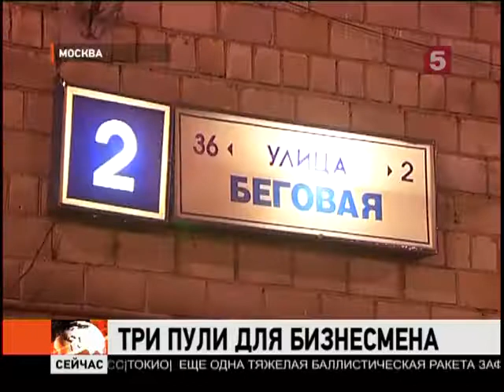В Москве расстрелян бизнесмен на Беговой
- все видео новости Москвы в одном месте!
Неизвестные подстерегли его у собственного дома на Беговой улице. Тело с тремя огнестрельными ранениями, в том числе в голову, обнаружили около часа ночи.